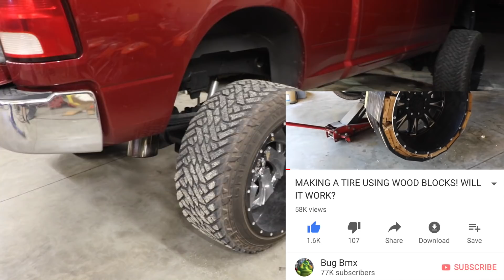MAKING A TIRE OUT OF SCRAP METAL! WILL IT WORK?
What do you all think of the new scrap metal tires on my lifted cummins?